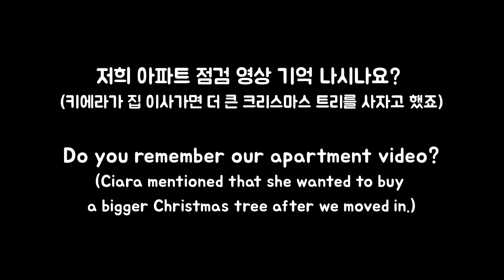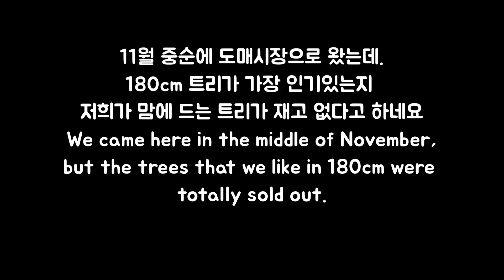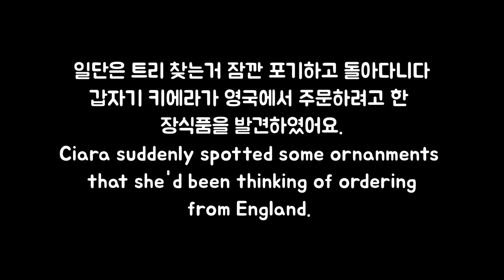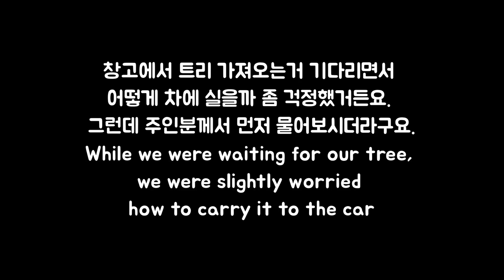[ENG] Christmas shopping (2.1m tree?) 2.1m트리를 사기위한 크리스마스쇼핑!, 결국엔 샀을까?, 서울에서 크리스마스 분위기가 느껴지는 마켓은 어디?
2.1m 거대 트리를 사러 크리스마스 쇼핑 다녀온 영상입니다.  영상에서나마 크리스마스 분위기를 느껴보세요.

본 영상은 11월 14일 촬영영상입니다.

☆트리는 일단 다 만들었고 만드는 영상도 촬영을 했습니다.. 크기가 커서 오래걸리더라구요. 곧 업로드 할 예정이니 재밌게 봐주세요!

(팔로우 부탁드려요!)

We wish you have merry Christmas.